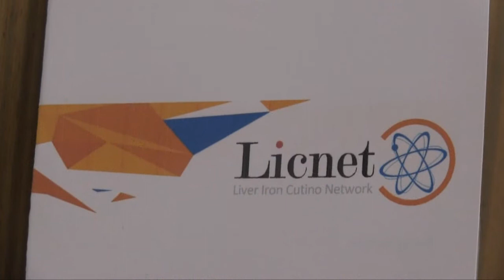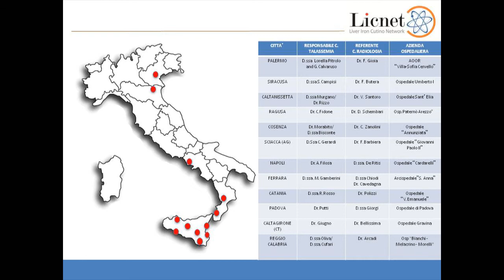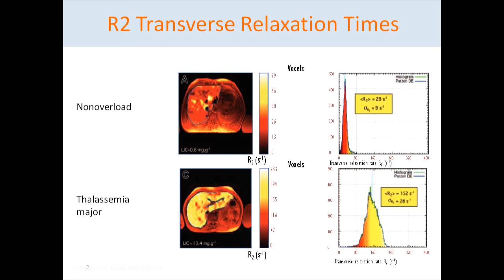La rete LICNET per il monitoraggio del ferro intraepatico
Intervista al Prof. Aurelio Maggio, Direttore U.O.C. Ematologia e malattie rare del sangue e organi ematopoietici, A.O. “Riuniti Villa Sofia Cervello”- Palermo.

Il professore ha parlato del Progetto Licnet, promosso dall’Associazione Piera Cutino Onlus, che si propone di costituire una Rete nazionale che utilizzi la metodica RMN R2 in maniera sistematica per individuare in modo più efficace la quantità di accumuli di ferro nel fegato dei pazienti emoglobinopatici.
Il sovraccarico epatico, infatti, diventa sempre di più un elemento significativo per valutare la morbilità e la mortalità di tali pazienti.  La realizzazione di questa Rete consentirebbe di migliorarne la diagnosi e la cura.

La metodica del RMN R2 rappresenta una metodica alternativa e non invasiva alla biopsia epatica.